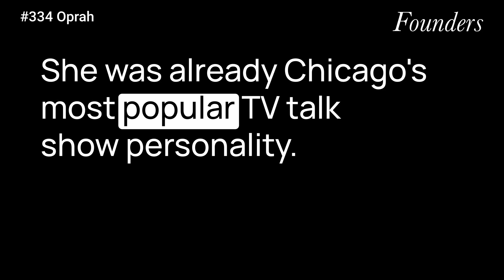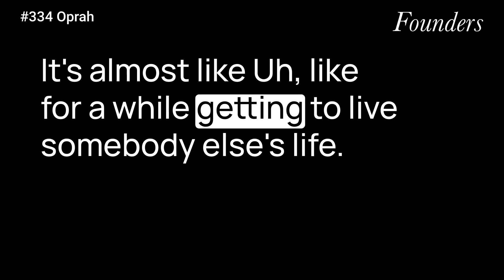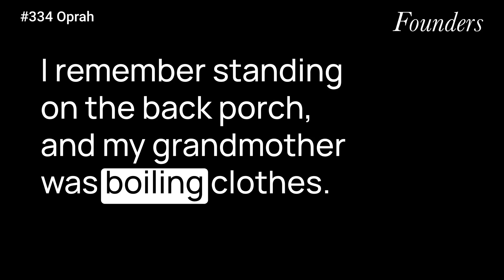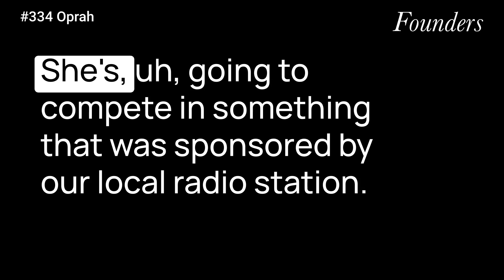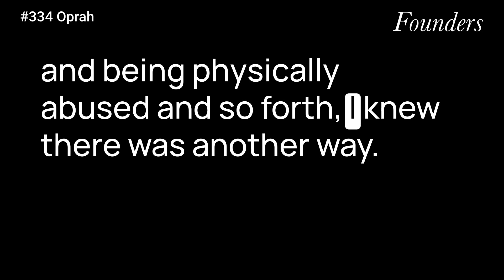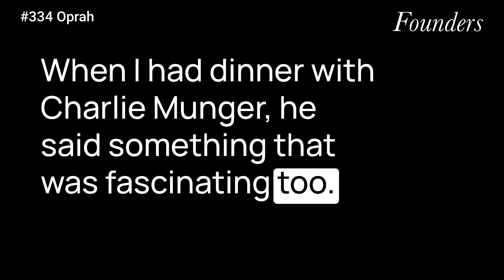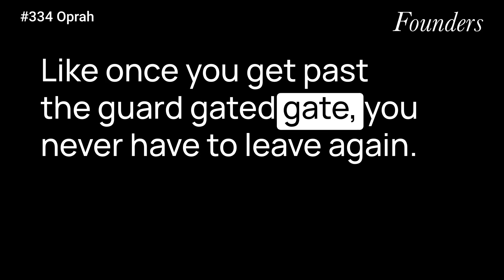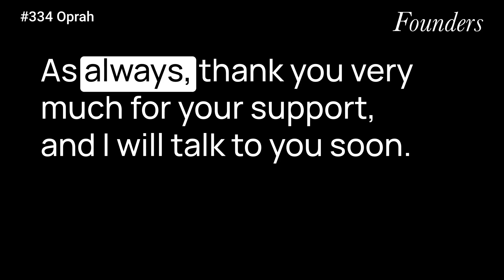#334 Oprah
What I learned from reading the transcripts of "Young Oprah on Her Life and Career" and "Oprah on Career, Life and Leadership."